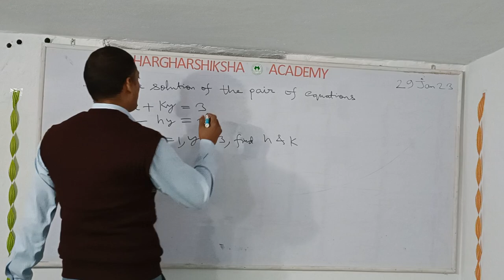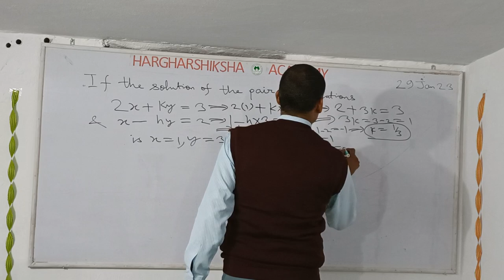Class 10 Pair of Linear Equations| Solution of Linear Equations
In this video, we'll be discussing Class 10 Pair of Linear Equations| Linear Equations| Solution of Linear Equations|.

 This will be an overview of the material covered in the course, and it is not a full lecture. We encourage you to watch the entire video for a better understanding of the material.If you're new to course or you're struggling with some concepts in the course, take a look at this video and see if it can help you. We cover all the important topics in this video, and we hope you find it helpful!In this video, we'll be discussing Class 10 Pair of Linear Equations| Linear Equations| Solution of Linear Equations|.
This is an important topic and one that you'll want to be familiar with!Algebraic Expression is essential if you want to succeed in Class 10 Maths. In this video, we'll be discussing the topic in detail and providing you with all the information you need to understand it. Let's get started!In this video, we are going to discuss Class 10 Pair of Linear Equations| Linear Equations| Solution of Linear Equations|.
This is an important topic and we would like to help you understand it better.
Hargharshiksha is an initiative to provide quality education for all. It's aim is to make education approachable, achievable, affordable and playable for all.  Students can take admission in the course they like by just creating ID and password through our website or Playstore app. So get admitted today.We are available on Online as well as Offline platforms.
Offline platform includes periodic tests for our students and prepare them for upcoming exams as well as all kinds of competitive exams. Courses for Personality development, Public speaking, Group Discussions, English Speaking and Sports activities like Table tennis are also available.So lets begin with an aim of new learning. Our App in Play store MAP Class XII Maths Practice Problems 11 Maths in Hindi Language 11 Maths (in English Language) 10 Maths (in Hindi Language) 9 Maths (in Hindi Language) 8 Maths (in English Language) 8 Maths (in Hindi Language) 7 Maths (in Hindi Language) problems for UPSC Practice problems for SSC Exam preparation problems for RRB Exam problems for IBPS Exam Questions Join the Course Today.